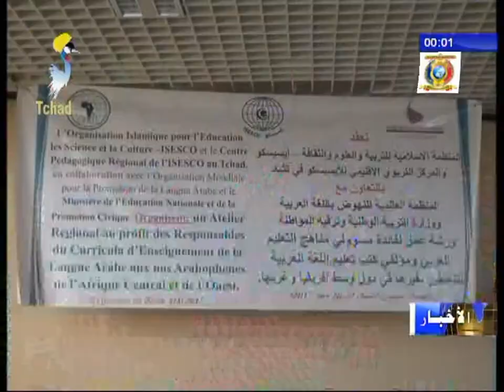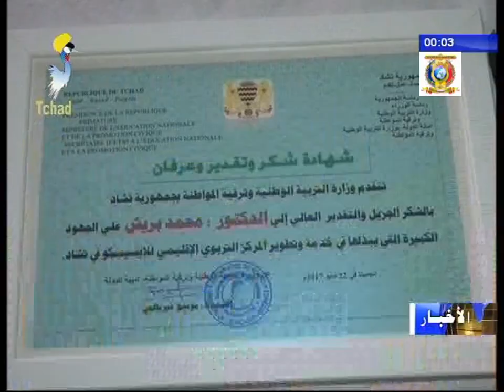ورشة عمل لفائدة مسؤولي مناهج التعليم العربي